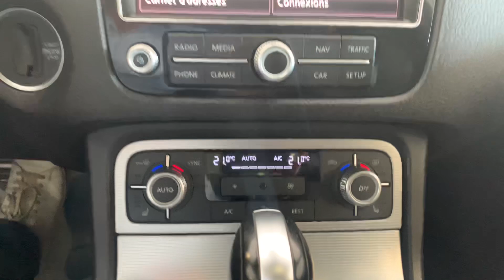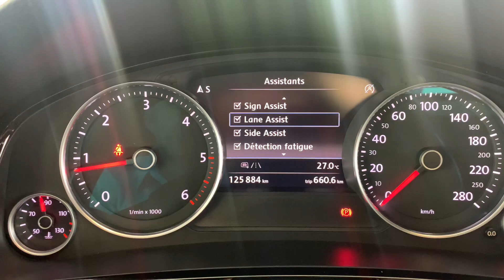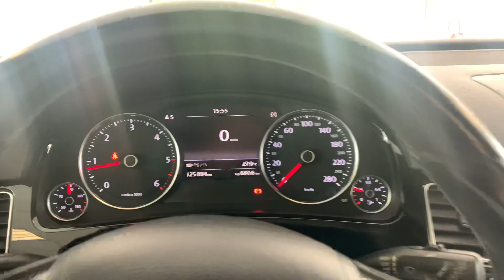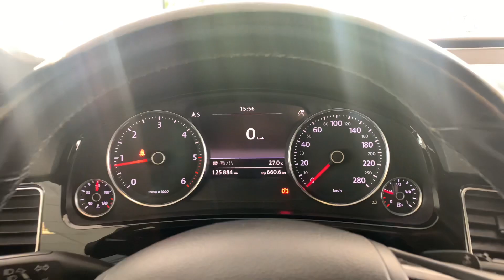Présentation, essai statique VOLKSWAGEN TOUAREG 4 MOTION TIPTRONIC8 R-LINE V6 TDI 262 ch FULL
Présentation, essai statique VOLKSWAGEN TOUAREG 4 MOTION  TIPTRONIC8  R LINE 262 ch BLANC ORYX

2017

Full
V6 TDI 262 ch
Suspension adaptative
Régulateur adaptatif
Hi-fi dynaudio
Réservoir 100l
Clim 4 zones
Camera 360
Toit ouvrant panoramique
Pack R Line intérieur et extérieur
Jantes 21 mallory
Dynamique light assist